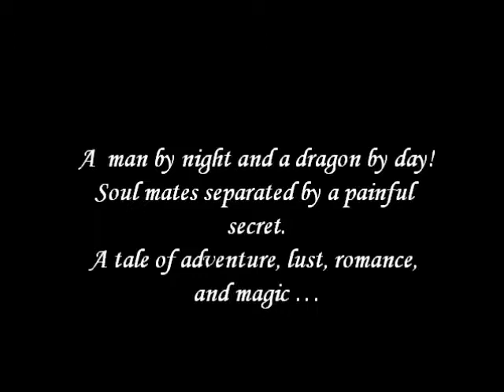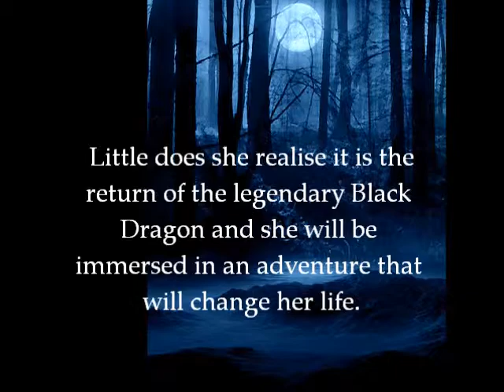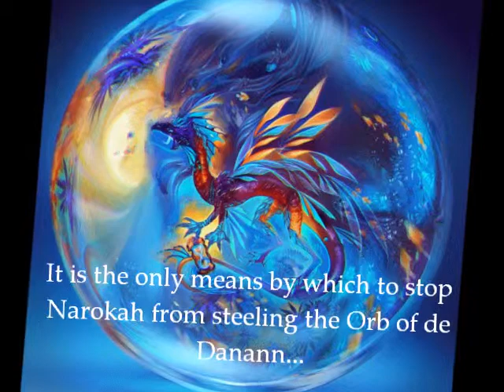Dragon and the Rose by Author Julie A. D'Arcy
In the medieval world of Tarlis, Meggahn du Val, daughter of the Low-Lord of Gola-Dah, watches a strange light flare across the night sky.  Little does she realize it is the return of the legendary Black Dragon and she will be immersed in an adventure that will change her life
After 800 years in the guise of a black dragon, Garrik le Fey, First King of Tarlis is released from the world of shadow between the pages of an ancient spell book, where he has guarded against the escape of the Dark Priest to the God of Blood.
Garrik finds himself a man by night and dragon by day.
To keep from becoming a dragon forever, Garrik must journey to a legendary elven pond, and is forced to lay his trust in the cynical elf, Vellandril Ballindoch, who has no love for humans. With the elf's help, he must lay claim to the mythical enchanted Sword of Niraz. It is the only means by which to stop Narokah from steeling the Orb of de Danann, and making the sacrifice that will raise his dark god from the Hell Pit. A tale of action, adventure, romance, myth, magic, and legend .
By Award Winning Author Julie A. D'Arcy